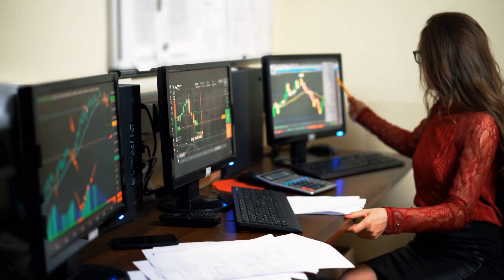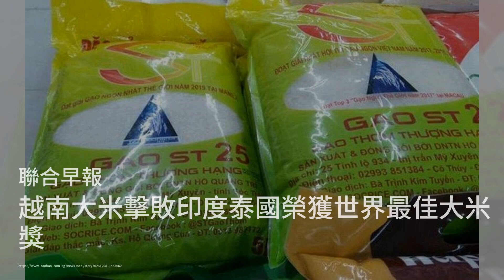研究:西方对乌克兰援助力度减弱；普京明年将竞选总统 若胜选再留任六年；欧尔班反对乌克兰加入欧盟 马克龙调停：六度中國20231209